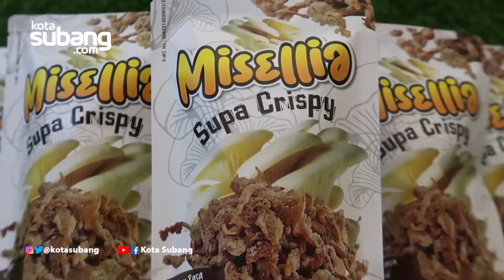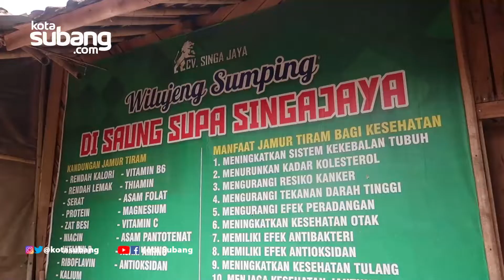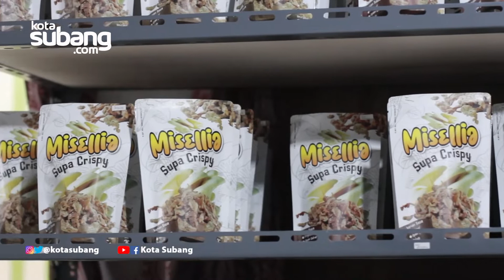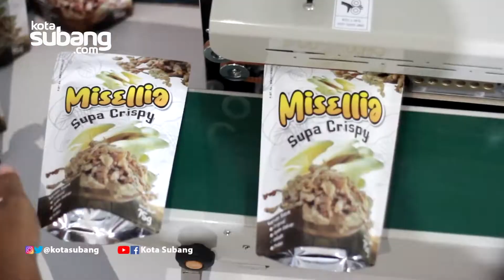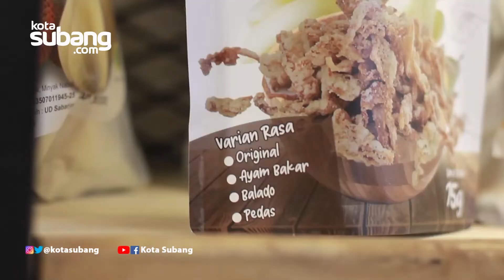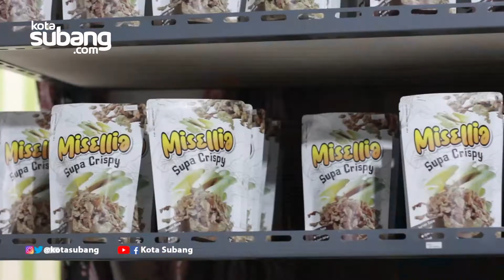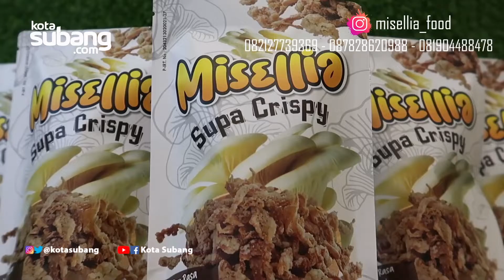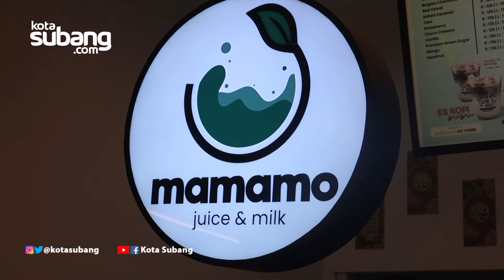Supa Crispy Misellia, Dari Subang Hingga ke Berbagai Kota di Indonesia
Salah satu olahan jamur yang diproduksi di Subang. Supa Crispy Misellia, dibuat dari bahan jamur segar dari petani jamur Subang. Diproduksi dengan peralatan modern yang higienis sehingga tercipta produk jamur crispy berkualitas.

Kini Supa Crispy Misellia sudah tersedia di 11 outlet Dunia Buah di Jawa Barat dan berbagai outlet oleh-oleh.